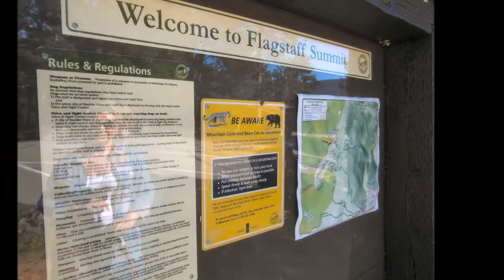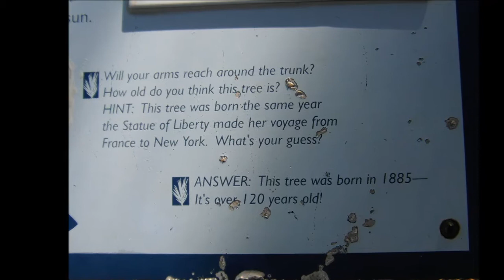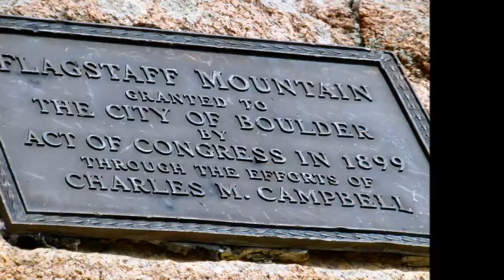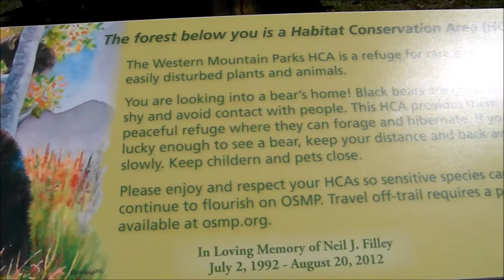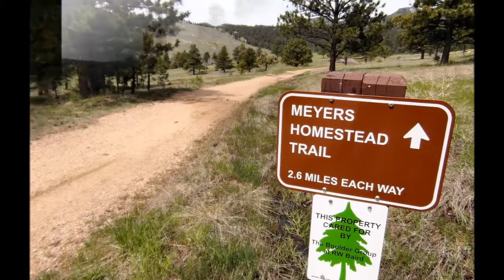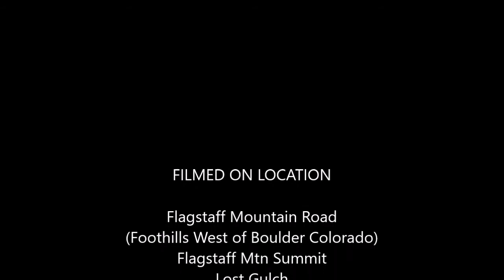Flagstaff Mtn Scenic Saturday 5 21 2016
Visiting and hiking scenic lookout areas along Flagstaff Mountain Road west of Boulder Colorado.